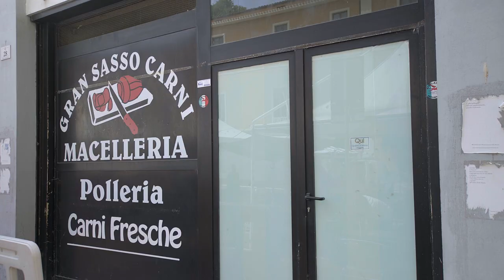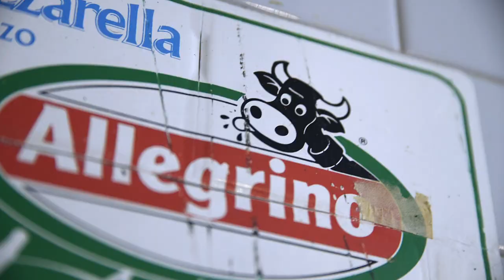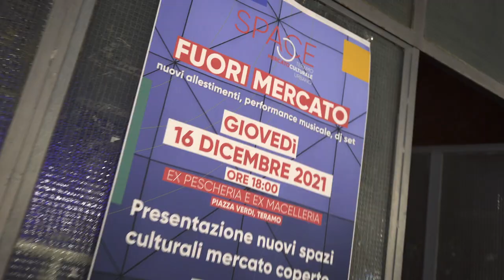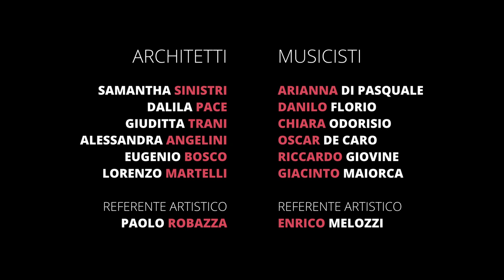SPACE TERAMO. Mercato Culturale Urbano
Video realizzato da Andrea Giancarli nell'ambito del progetto SPACE MARKET. Mercato culturale Urbano

Il progetto è finanziato dalla Presidenza del Consiglio dei Ministri – Dipartimento della Gioventù e del Servizio Civile Universale e dell’Associazione Nazionale Comuni Italiani (ANCI)